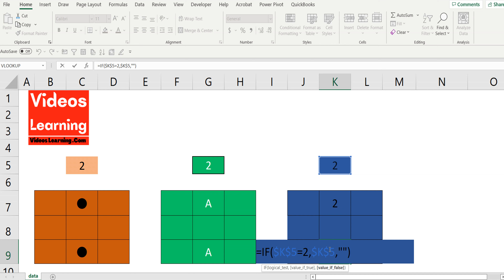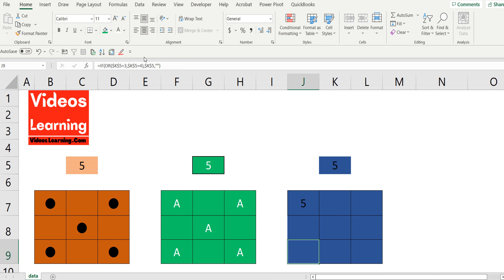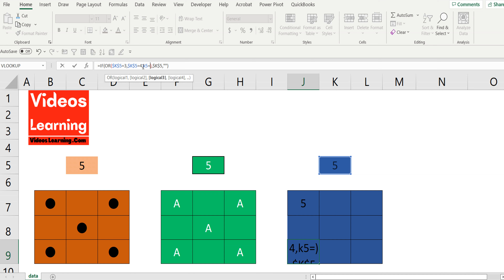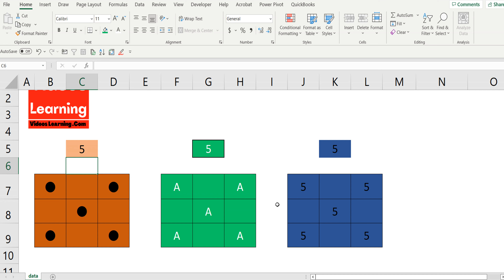រៀន Excel: IF combine with OR function in excel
👉ACLEDA Bank:​ លេខ​ 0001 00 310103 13
1.ពន្ធដារកម្ពុជា(Cambodia Tax)
2.គណនេយ្យ(Accounting)
3.សវនកម្ម(Audit)
4.ការគ្រប់គ្រងហិរញ្ញវត្ថុ(Financial Management )
5. ទាក់ទងកម្មវិធី QuickBooks
6.ការគ្រប់គ្រង(Management)
7.ឯកសារទីផ្សារ (Marketing)
8.ធនាគារនិងការគ្រប់គ្រងគ្រឹះស្ថានហិរញ្ញវត្ថុ (Banking)
9.វេយ្យាករណ៍អង់គ្លេស(English Grammar)
10.អចលនទ្រព្យ(Real Estate)
11.ចំណេះដឹងទូទៅ (Education)
12.និង​ Videos ជាច្រើនទៀតតាម
👍នៅពេលដែលលោកអ្នកស្តាប់មិនយល់ត្រង់ចំនុចណាមួយ ដូច្នេះលោកអ្នកអាចសួរជាសំនួរត្រង់ចំនុចណាដែលមិនយល់។
🙏សូមលោកអ្នកទទួលការគោរពពីគេហទំព័រ   Videos Learning
Videos Learning ក៏សម្រាប់និស្សិតដែលរៀននៅក្រៅប្រទេស៖
1.និស្សិតខ្មែរកម្ពុជារៀននៅអាមេរិច / Cambodian Khmer Student Study at USA
2.និស្សិតខ្មែរកម្ពុជារៀននៅជប៉ុន / Cambodian Khmer Student Study at Japan
3.និស្សិតខ្មែរកម្ពុជារៀននៅថៃ / Cambodian Khmer Student Study at Thailand
4.និស្សិតខ្មែរកម្ពុជារៀននៅវៀតណាម / Cambodian Khmer Student at Vietnam
5.និស្សិតខ្មែរកម្ពុជារៀននៅឡាវ / Cambodian Khmer Student Study at Laos
6.និស្សិតខ្មែរកម្ពុជារៀននៅចិន / Cambodian Khmer Student Study at China
7.និស្សិតខ្មែរកម្ពុជារៀននៅកូរ៉េ / Cambodian Khmer Student Study at Korea
8.និស្សិតខ្មែរកម្ពុជារៀននៅកាណាដា / Cambodian Khmer Student Study at Canada
9.និស្សិតខ្មែរកម្ពុជារៀននៅបារាំង / Cambodian Khmer Student Study at France
10.និស្សិតខ្មែរកម្ពុជារៀននៅសិង្ហបុរី / Cambodian Khmer Student Study at Singapore
11.និស្សិតខ្មែរកម្ពុជារៀននៅម៉ាឡេស៊ី / Cambodian Khmer Student Study at Malaysia
12.និស្សិតខ្មែរកម្ពុជារៀននៅសហភាពអឺរ៉ុប / Cambodian Khmer Student Study at European
13.និស្សិតខ្មែរកម្ពុជារៀននៅសហភាពអាស៊ានអាស៊ី / Cambodian Khmer Student Study at Asia
14.និស្សិតខ្មែរកម្ពុជារៀននៅក្រៅប្រទេស/ Cambodian Khmer Student Study at Abroad